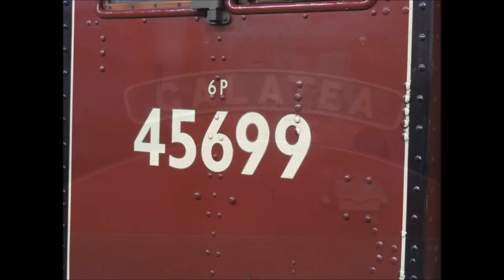45699 'Galatea' on 'The Welsh Borders Steam Special' at Crewe 15/2/2014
Finally 45699 'Galatea' has been seen at Crewe for her second time after being put in service during the middle of last year. I missed 45699 the first time it came to Crewe as I was away in Sheffield at the time. Anyway it was an early start but worth every second. In order of appearance:
Morning Movements
45699 on Carnforth Steamtown to Crewe, moving then onto the triangle, arrives back down on the UDL waiting for train to arrive.
47746 & 57315 on St Neots to Shrewsbury, 57315 comes the off train to allow 45699 to couple up.
45699 on Crewe to Shrewsbury via Chester
Afternoon
45699 arrives at Crewe from Shrewsbury, then detaches from the train, then 57315 reverses back on then departs to Stevenage.
45699 then takes on water after a very frustrated Mick Kelly who wanted to sign off early but due to network rail they wouldn't allow it so they had to fill up with water.
45699 then departs for Carnforth Steamtown.